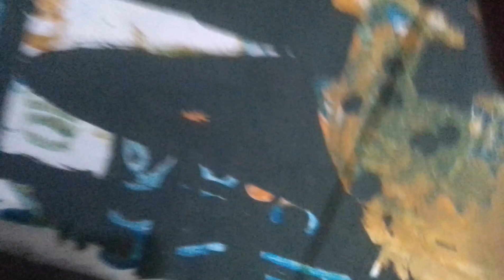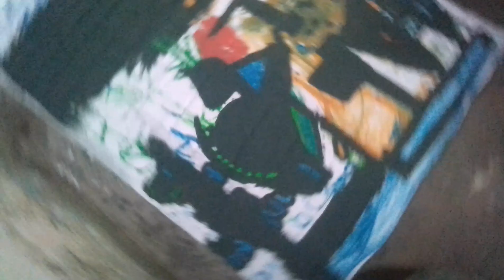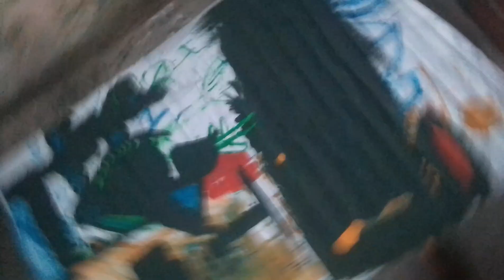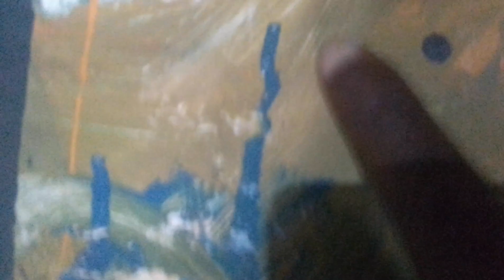nusimawo auteur nteh Sebastien artiste plasticien toile sur huile